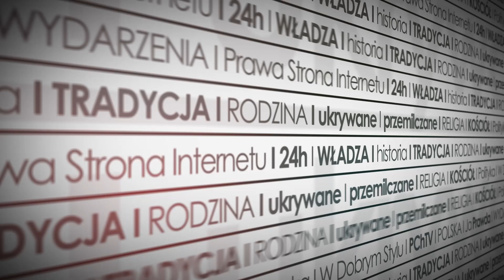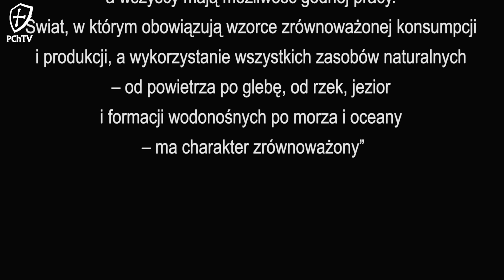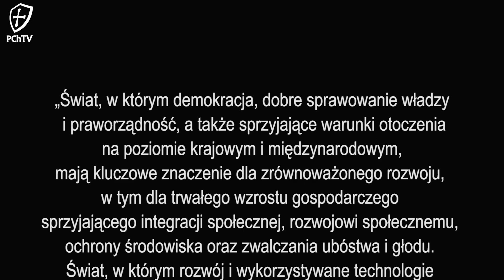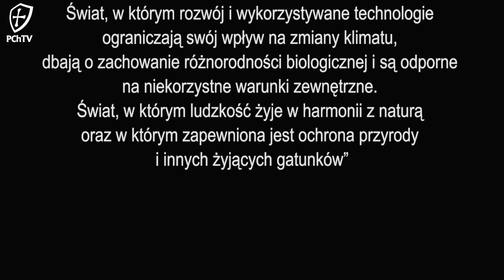Agenda 2030. Nowy porządek świata #6. ROZWÓJ TOTALNY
RÓWNOWAGA. Osiągnięcie stanu stabilności i spokojne życie. Zrównoważone życie! Wszystko ma być zrównoważone…, bo „Cele Zrównoważonego Rozwoju i powiązane z nimi zadania są współzależne i niepodzielne oraz zapewniają równowagę pomiędzy trzema aspektami zrównoważonego rozwoju: gospodarczym, społecznym i środowiskowym”.
Inaczej się nie da! Na pewno? Na wspólną podróż po meandrach „Agendy 2030” zaprasza Marcin Austyn. Tylko na PCh24 TV.